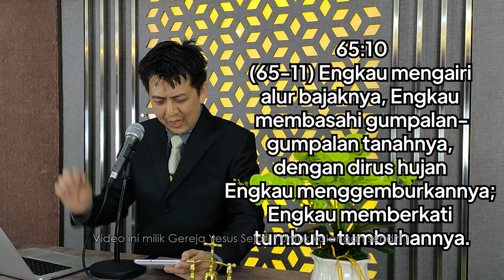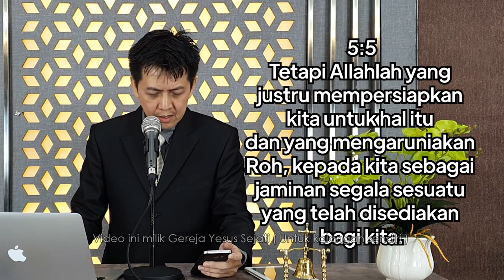Lambang - Lambang Roh Kudus (Dk. Markus)